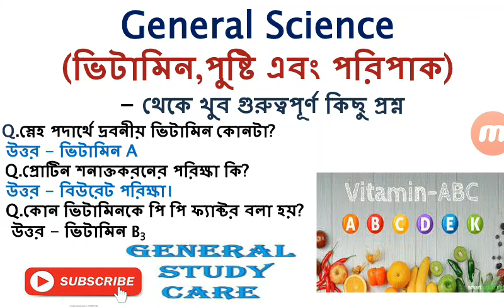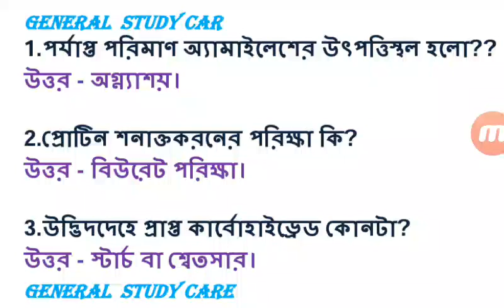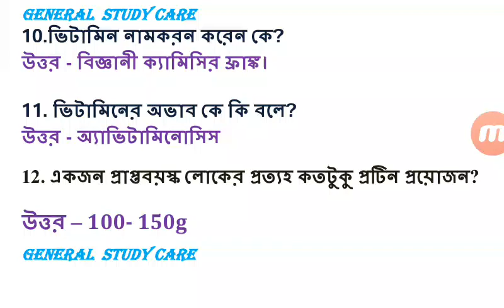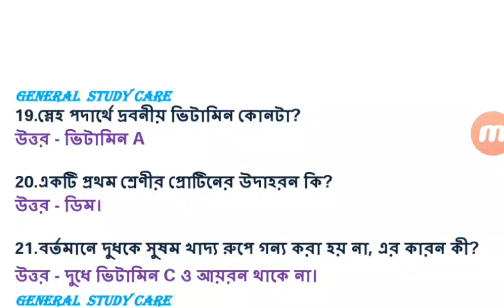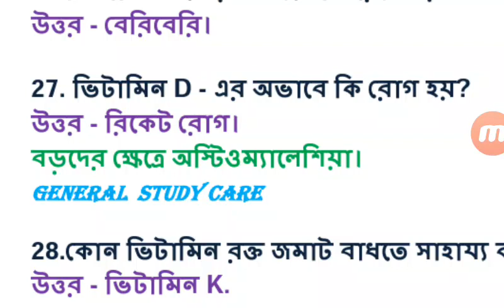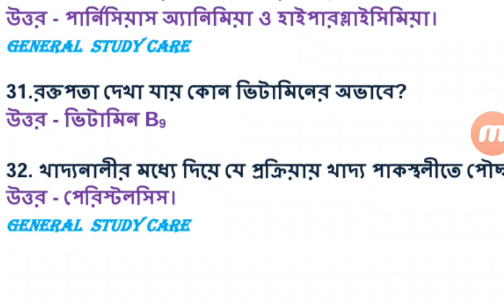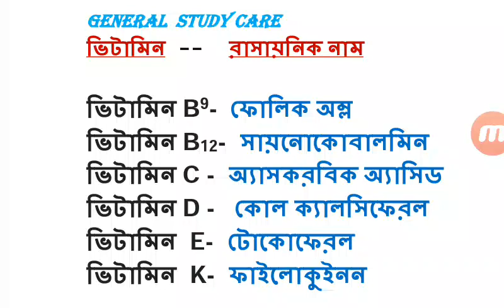General Science বিজ্ঞান। ভিটামিন, পুষ্টি, পরিপাক - থেকে গুরুত্বপুর্ণ কিছু প্রশ্ন।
General Science বিজ্ঞান।
ভিটামিন, পুষ্টি, পরিপাক - থেকে গুরুত্বপুর্ণ কিছু প্রশ্ন।